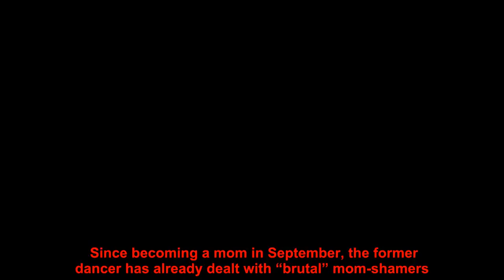Bachelor’s Tenley Molzahn Explains Special Meaning Behind Newborn Daughter Rell’s Name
A meaningful moniker!  and her husband,, considered multiple names for their daughter.   “We had three names that we had kept a secret from EVERYONE and one name that was definitely in the lead,” the  alum, 36, captioned a Tuesday, October 6, Instagram post. “But the week of her due date, Taylor had come home from a sunset surf and said, ‘What do you think of the name Rell?’ Right away, I lit up and said, ‘I LOVE IT!’ And that immediately moved two names off the list and Rell and the other (still a secret) became our frontrunners.”   The former reality star and Leopold wanted to wait to meet the little one before choosing, ultimately picking Rell James.   “[Leopold] knew of the name because of the late Rell Sunn,” the Oregon native went on to write. “She was a legendary female surfer in Hawaii and was known for her joy and light in her community and the surf world. Characteristics we have been praying over our little love since we learned we were pregnant! So her name was inspired by Rell Sunn!”   As for the infant’s middle moniker, she is named after both of her grandfathers. “We’ve had her middle name planned long before we found out we were having a baby!” the former ABC personality concluded her caption.   She and her husband became parents last month. “We’ve been completely captivated & swept off our feet in love with our precious baby girl,” the  in Paradise alum captioned her daughter’s Instagram debut. “We are soooo in love, she’s absolute perfection.”   The baby news came six months after Molzahn revealed she was pregnant with her first child.   Since becoming a mom in September, the former dancer has already dealt with “brutal” mom-shamers. “I knew it was a thing, and I was prepared to be presented with it — but it’s NASTY,” she captioned a Saturday, October 3, Instagram post. “I can actually hear the judgements right now with this photo because you can’t see my baby’s nose and mouth. … I don’t ever want to have to defend myself on people’s assumptions — they are assumptions. And I don’t want the negativity or the shaming to steal our joy. And really, shame on those who shame others.”   Molzahn competed on season 14 of The  in 2010, followed by  Pad and  in Paradise. She wed Leopold in April 2018 in San Marcos, California.